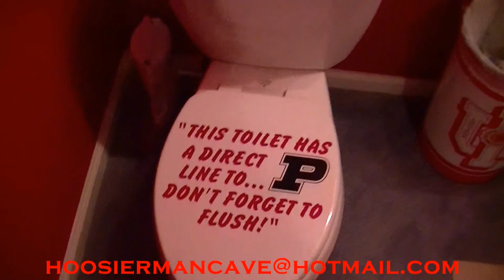Indiana Hoosiers Man Cave. Mini Assembly Hall. Go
Man cave dedicated to the Indiana Hoosiers and Assembly Hall